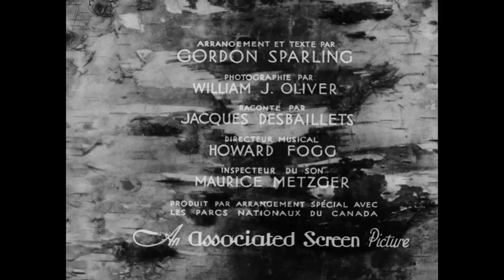Camée canadien, Le P'tit Frère de Grey Owl (1932)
For the English version, see Grey Owl's Little Brother (IDC 18602).

L’histoire d’une amitié entre Grey Owl et un castor. Recueilli et nourri par Grey Owl peu après sa naissance, le petit castor hésite à retourner parmi les siens. Toutefois, lorsqu’il décide de le faire, Grey Owl (interprété par Archie Belaney) est adopté par le groupe de castors. On voit Grey Owl qui joue avec ses amis castors et reproduit la scène de sa découverte du bébé castor.

Source : Bibliothèque et Archives Canada. Fonds Associated Screen News, 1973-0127, IDC 18605.